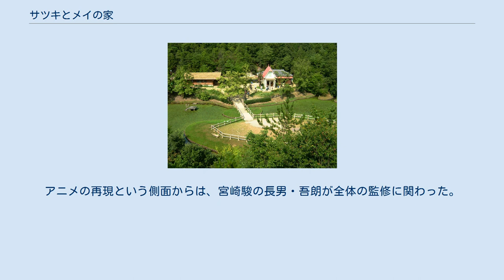サツキとメイの家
サツキとメイの家 管理棟・バス停を含む全景 愛知県内の位置 地図 サツキとメイの家（サツキとメイのいえ）は、愛知県長久手市岩作三ケ峯の愛・地球博記念公園内にある展示施設である。
 2005年に開催された愛知万博において最も人気のあったパビリオンの一つ。
 宮崎駿監督のアニメ映画「となりのトトロ」に登場する昭和30年代の草壁サツキ・メイ姉妹の住む草壁家の家を再現したもの。
（注：「サツキとメイの家」と表記されているものの、劇中では、サツキとメイの父親・草壁タツオの所有する家（あるいは借家）である。
なお「サツキとメイの家」と命名したのは鈴木敏夫である。
）劇中では昭和33年（1958年）を設定しているが、このサツキとメイの家は母親・ 草壁靖子が退院して草壁一家が楽しく暮らす劇中一年後（昭和34年）を設定している。
 家のモデルは宮崎駿が戦時中に栃木県鹿沼市に疎開していた時の和洋折衷の家をモデルとしている。
またこの家は「風立ちぬ」でも、主人公の堀越二郎が少年時代を過ごした家のモデルとしても使用されている。
 日本の伝統的な家屋に洋風の2階建てを附設した間取りが特徴で（大正末～昭和初期にかけての流行で、「文化住宅」と呼ばれた）、構造から仕上げ部材まで全てにおいて本当の当時の家の技法にのっとって建築されている。
ただし、映画の中でのイメージを再現するため、木材などには年月が経った日焼け状の処理を加え、草壁家が住んでいる状態を想定した小道具も各部屋に配置されている。
見学では2階へは上がれない。
 なお、実際の建築が始まる前に模型専門会社トラックスにより建築模型が造られており、その模型は実物の30分の1のスケールとなっている。
「もうひとつのサツキとメイの家」展で2005年4月9日から5月31日の期間限定で愛知万博前に公開された。
 愛知万博でのサツキとメイの家はハガキによる事前予約が必要だったため、各パビリオンの中でも競争率が高く、予約券がネットオークションで高値で販売されたこともあった。
会期中に、内部の備品が壊されるなどの被害もあった。
開幕前は当施設の所有権を巡って、「となりのトトロ」縁の地の間で有志による署名活動を行われたことがあった。
 万博閉幕後の移設を狙い各地の自治体が誘致に乗り出していたが、最終的に会場跡地を公園として整備する愛知県に無償譲渡された。
 2020年7月7日に愛知県より「サツキとメイの家」について、ジブリパーク整備の工事が始まることから、2020年7月13日から当面の間、休業すると発表された。
 観覧時間は30分間となっている。
ただし、閑散期などに観覧時間が拡大することがある（2016年5月現在）。
 内覧を15分、外観からの見学を15分の計30分のみ見学が出来るが、家屋内の撮影は禁じられており、外観のみ撮影が出来る。
ペットの同伴も出来ない。
 入館には当日販売枠および事前購入枠のどちらかの予約が必要であり、当日券（当日販売枠）もしくはローソンのLoppiにて日時指定の事前購入チケット（事前購入枠）の購入により予約ができる。
また、予約時間の15分前にはサツキとメイの家受付所にて受付を行う。
 当日券の購入は朝8時30分よりサツキとメイの家受付所（日本庭園茶室付近）で予約を先着順にて購入することができる。
なお、毎週月曜日（月曜日が祝日の場合は次の平日）が休館日となっている。
 3歳以下無料。
心身障がい者の当人と付き添い1名に限り無料。
 この家は、アトラクションをメインとしたパビリオンではなく、伝統的な木造住宅の技法にのっとった家として建てられている。
このため、風呂なども沸かして使うことができる。
アニメの再現という側面からは、宮崎駿の長男・吾朗が全体の監修に関わった。